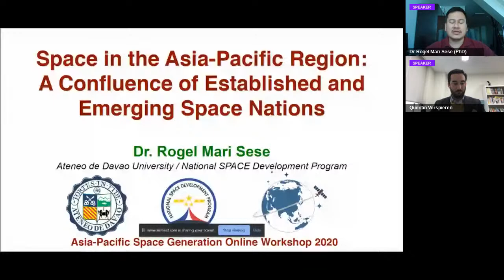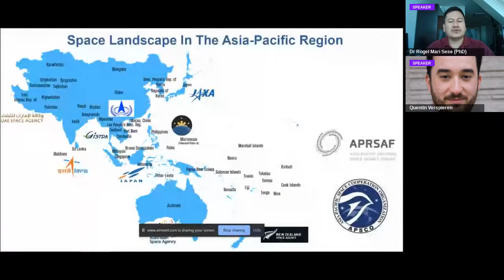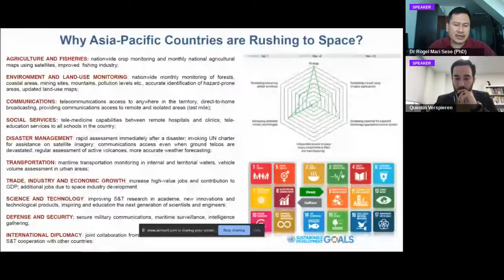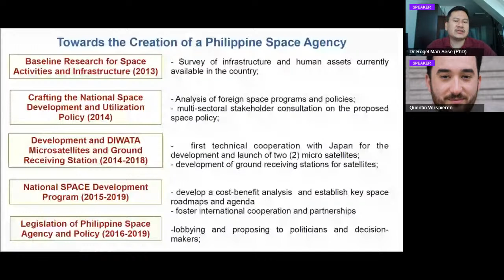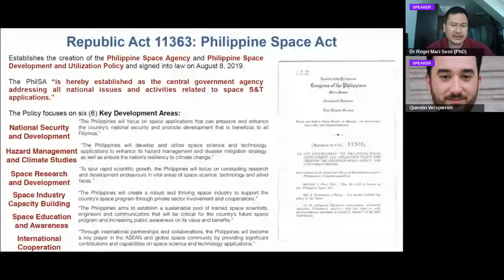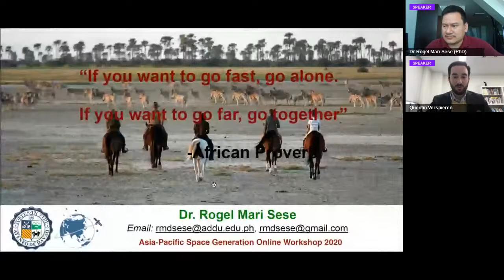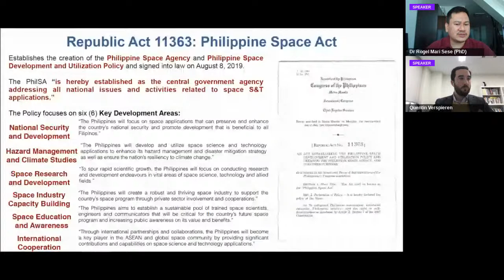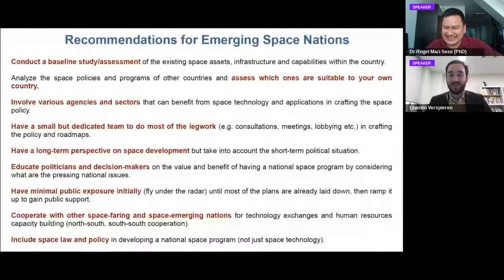AP-SGOW 2020 Keynote Speech | Dr. Rogel Mari Sese (PhD), Ateneo de Davao University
AP-SGOW 2020 Keynote Speech - Dr Rogel Mari Sese (PhD), Astrophysicist, Chair of the Department of Aerospace Engineering of the Ateneo de Davao University

Going live on Sunday, November 29th 2020, from 12:30 - 13:00 VST (GMT +7:00)

We are very pleased to invite you to the Keynote Speech  for WG1: "Specificities of Asia-Pacific Space Development" of Asia-Pacific Space Generation Online Workshop 2020.

Dr Rogel Mari Sese is an internationally recognized astrophysicist, educator and space expert and is the Philippines’ leading advocate for space science and technology development. Currently, he is a member of the Board of Trustees and is the Chair of the Department of Aerospace Engineering of the Ateneo de Davao University.